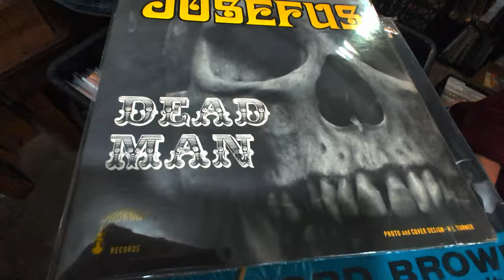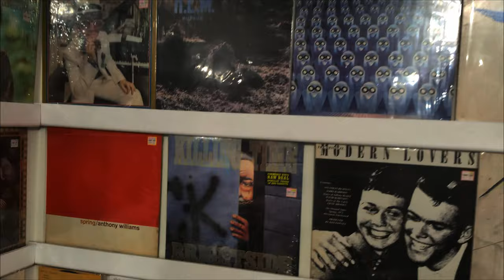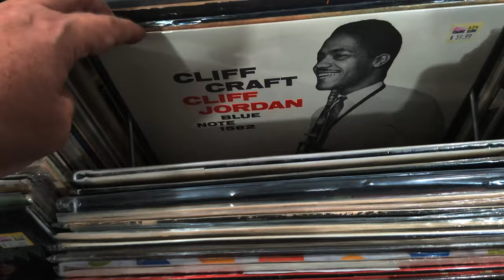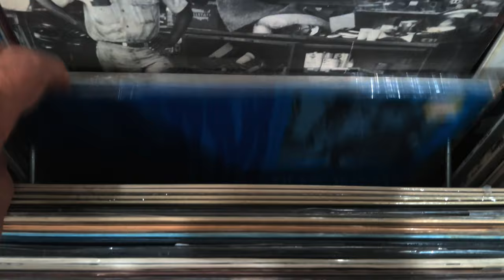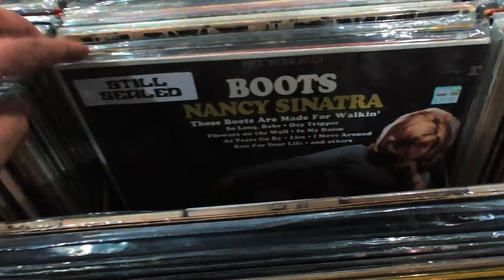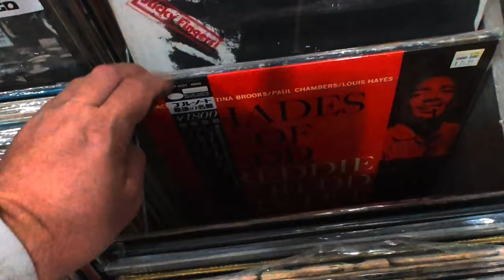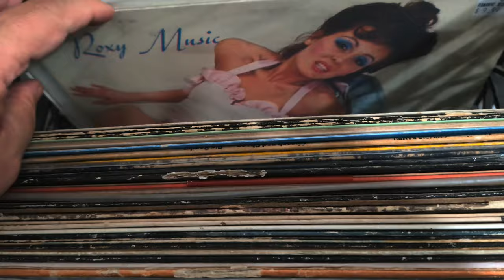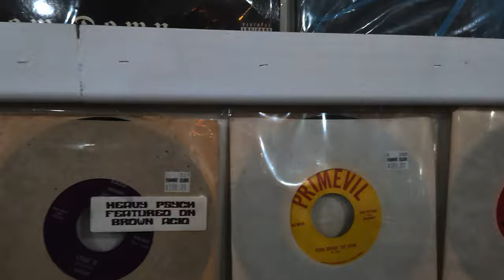Permanent Records LA In 4K - Wall & Bin Flip of their Rare Vinyl Records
Exploring today's wall of records, singles and flip through of the top shelf records at at @PermanentRecordsLA

There is even a flip of covers without vinyl that is for sale.

00:00 Introduction
00:10 Permanent Records LA
00:36 The Wall of Records
01:46 Flip Through of the Top Shelf Records
07:12 Flip Though of the Empty Jackets
08:06 The Wall of 7" rare singles